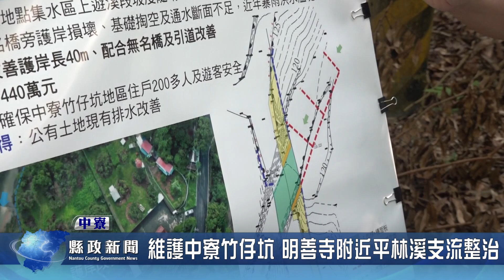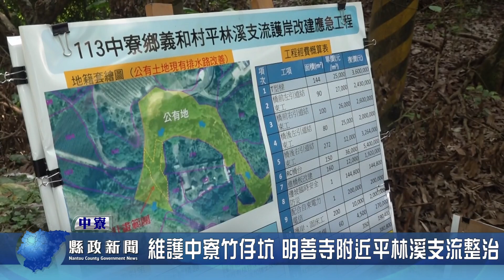維護中寮竹仔坑 明善寺附近平林溪支流整治｜南投縣政新聞 2023.09.14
中寮鄉義和村平林溪支流行經明善寺附近，暴雨洪水溢堤，危及竹仔坑住戶200多人安全。縣長許淑華等人今天前往會勘，並決定配合水利署投入2400萬元進行改善，其中縣府配合款約450萬元，最快明年施工。